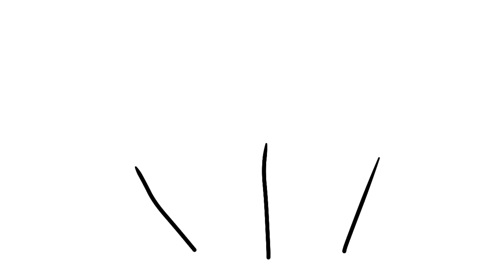Dalton and friends s2 episode 2: the Nintega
So today dalton and Bruno have a problem with there old video game console so they take a trip to a game shop to pick up a new game console... but this one is a bit different..

This episode was a joy to make I’ve always wanted to make a Mario style animation so how was a better time than ever to show case something so I hope you all enjoyed the episode and make sure to subscribe for more

Any hurtful or inappropriate comments will be removed so don't waste  your time :)

Don't steal any of my animations, don't be that much of a low life.